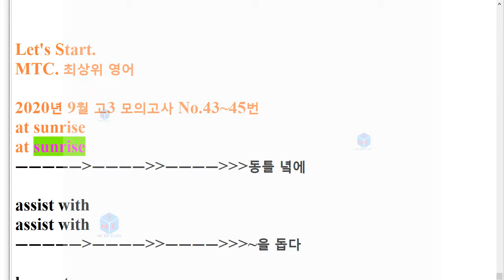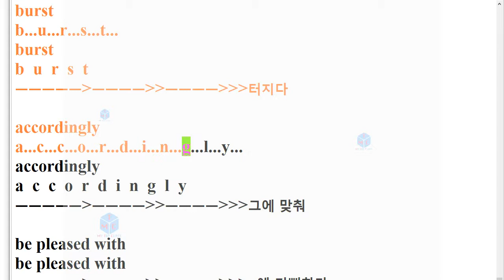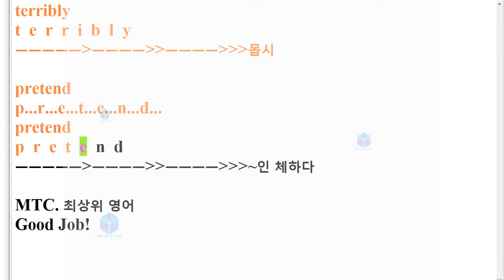V 2009 고3 43 45번 모의고사 단어+스펠링암기